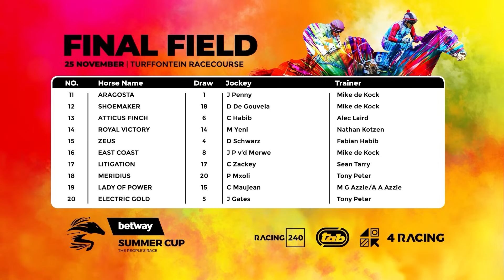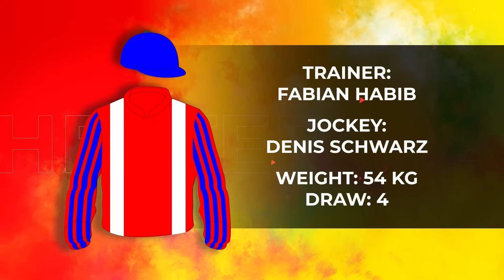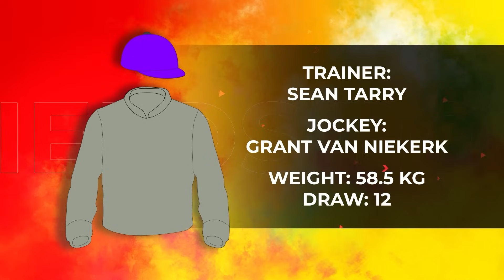Betway Summer Cup Panel Discussion Part 2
Join Clyde Basel, Jonathan Blumberg Mike De Kock, Sean Tarry And Gabriel Soma As We Discuss The Betway Summer Cup Happening At Turffontein Racecourse On Saturday The 25 November 2023.